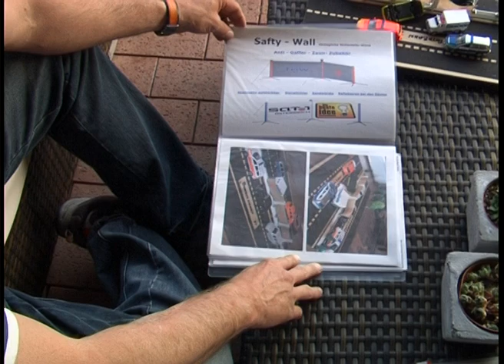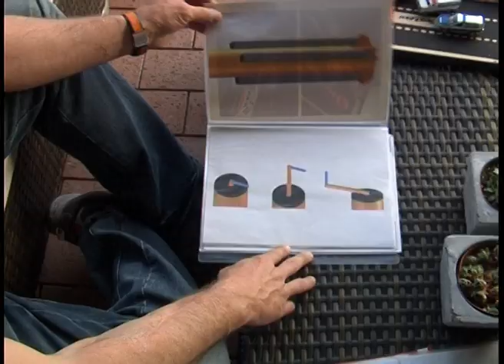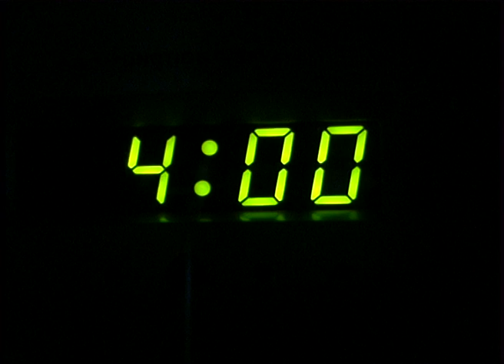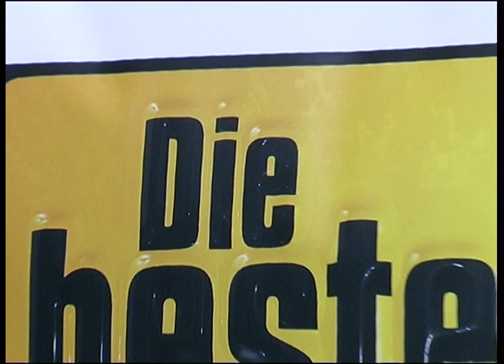Die beste Idee Deutschlands, ein Kandidat aus Schwanenstadt 2009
Walter Auberger bewarb sich bei der Fernsehsendung "Die beste Idee Deutschland" von SAT 1. Wir begleiteten ihn mit der Kamera.